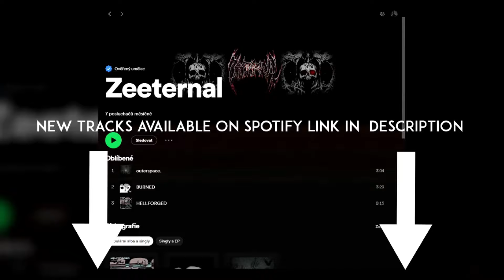[TRAP METAL] SAD OUTSIDERX X SCARLXRD "BAD BLOOD" TYPE BEAT [PROD. ZEETERNAL]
Buy 2 Tracks, Get 1 Free !BUY THIS BEAT AND MANY MORE (INSTANT DELIVERY)

edit by trash

 ♦TAGS! IGNORE♦